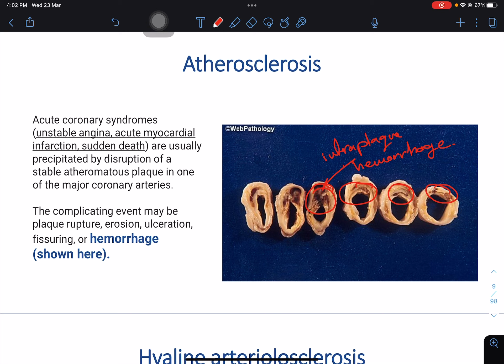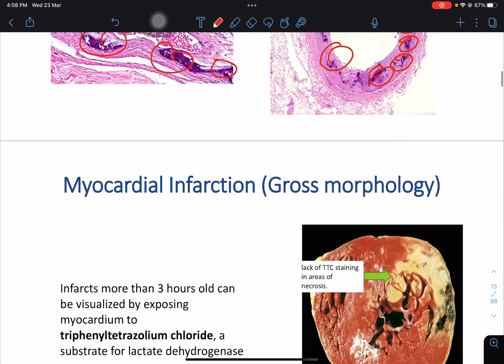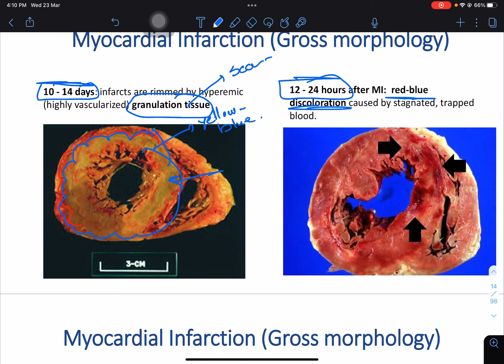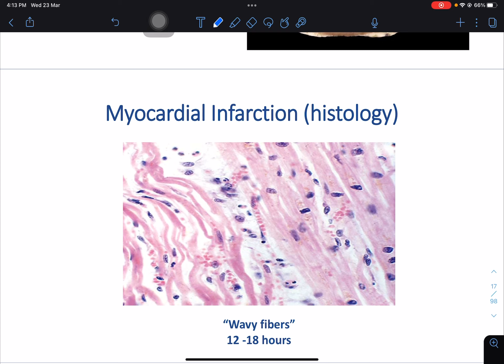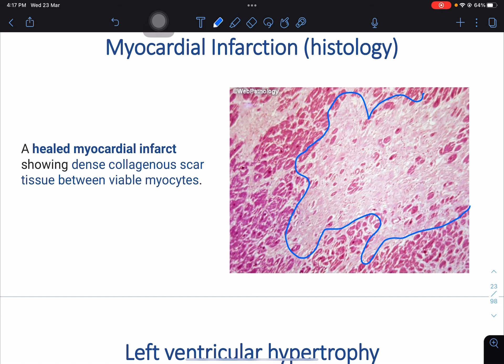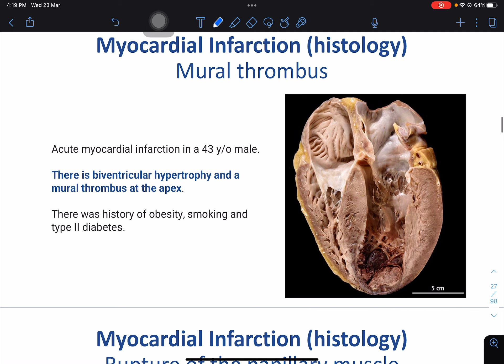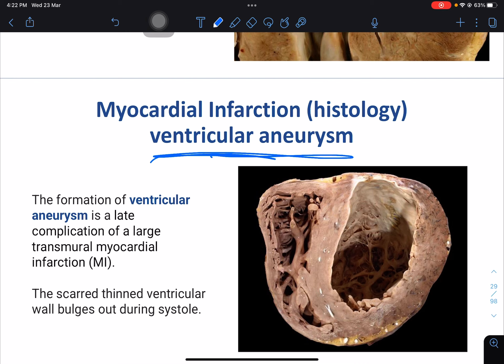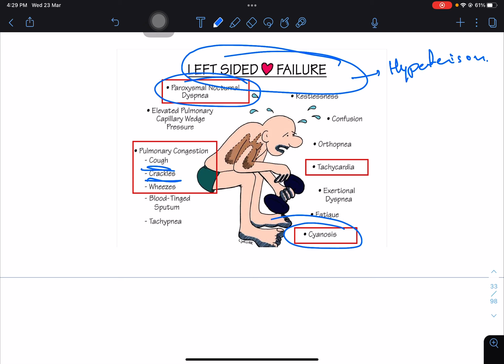CVS pathology lab part 1